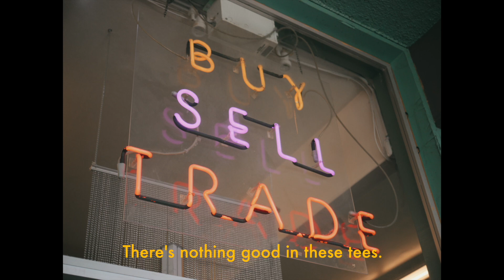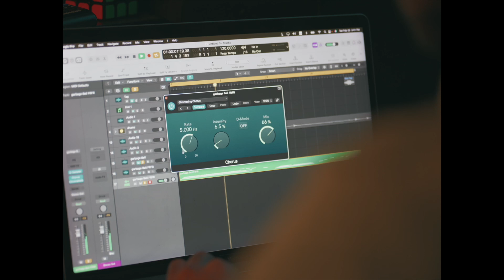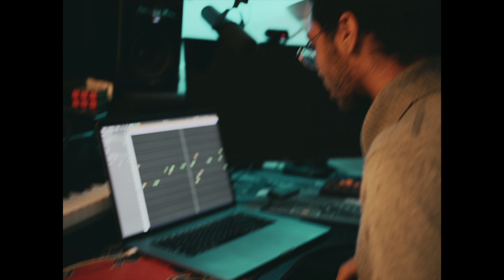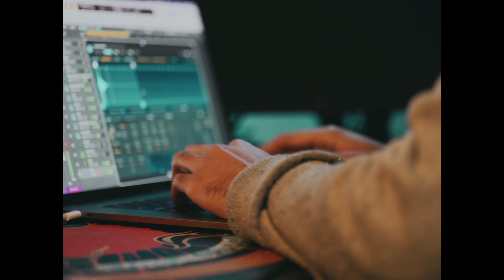Benjamin Smiljkovich - HMBLE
Miles Crawford (HMBLE Music) is a talented young music producer in the San Diego area, but can he successfully make a beat out of nothing but trash?